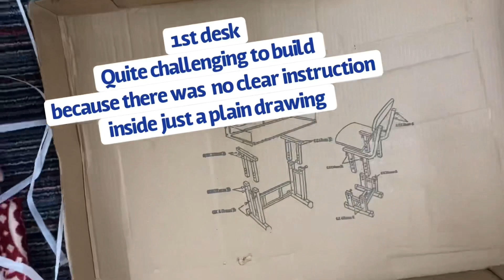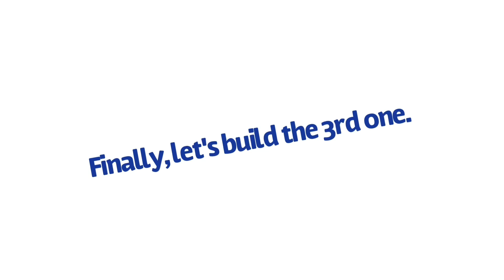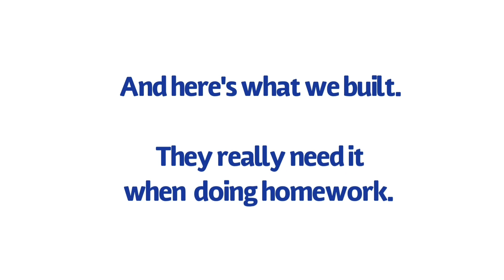Unboxing & Building Kid's Desk | AASA Kids Videos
We bought these desks so they would be more comfortable to do their homework, except of course Dudie, he's just a toddler but he got one anyway :)

AASA Kids